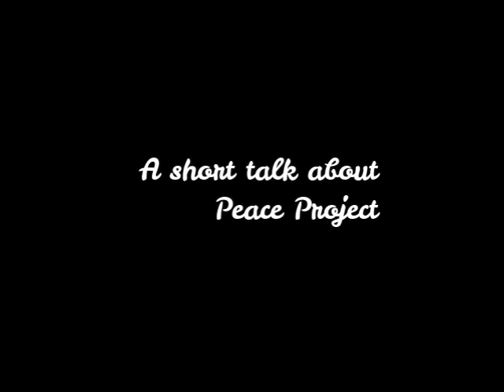Highlights From Karachi Visit || Syed Mansoor Ali Shah